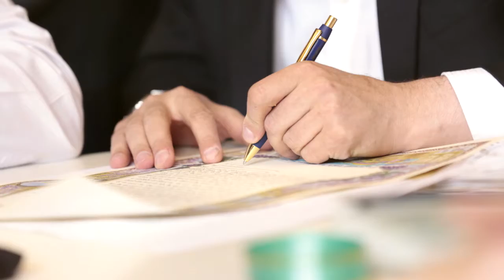slideshow Konstantin and Bella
видеосъемка, фотосъемка, аэросъемка, подводная съемка, реклама, музыкальные клипы, съемка концертов, праздников, свадеб в России и зарубежом. Использование DSLR Canon 6D, 5D, стедикам, долли, глайдтрэк, вертолет, кран, квадрокоптер, 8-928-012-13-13